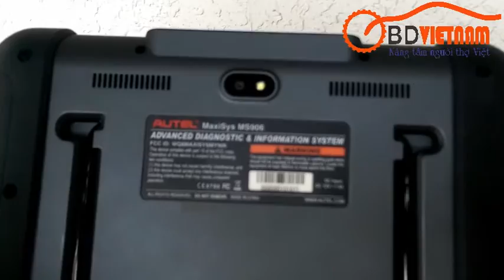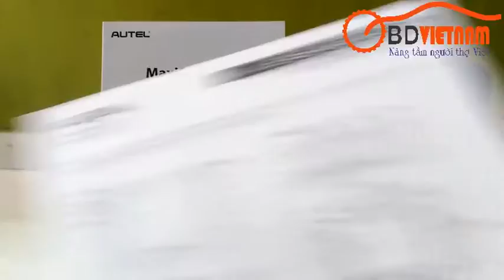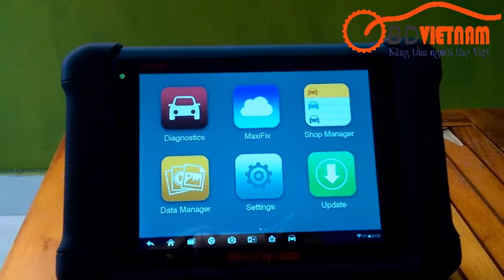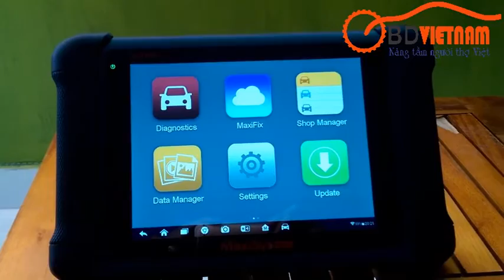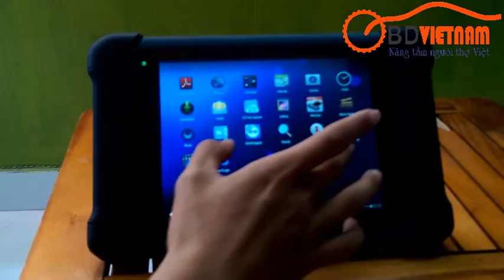Đập hộp máy chẩn đoán Autel Maxisys MS906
Máy chẩn đoán đa năng cao cấp Autel maxisys MS906 là sản phẩm vừa được tập đoàn Autel Technology ra mắt vào đầu năm 2016 nhằm thay thế dòng máy đa năng Autel Maxidas DS708.
Maxisys có thiết kế hoàn toàn mới và được chế tác một cách tinh xảo, máy có cấu hình phần mềm và phần cứng tương tự như máy chẩn đoán cao cấp MS908.
Hiện tại OBD Việt Nam là nhà nhập khẩu và phân phối chính hãng sản phẩm này tại Việt Nam, để biết thêm chi tiết hoặc đăng kí dùng thử vui lòng liên hệ 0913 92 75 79